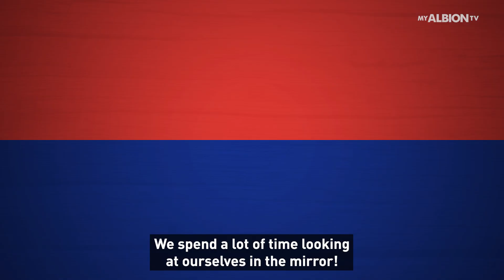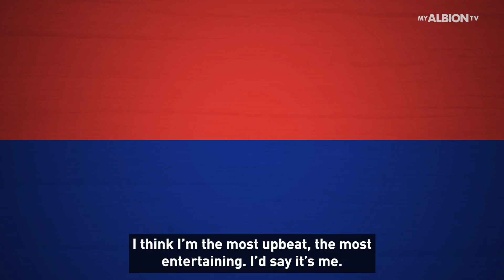Who Is...With Julio Enciso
Albion's Paraguayan midfielder, Julio Encase is next up on Who Is...